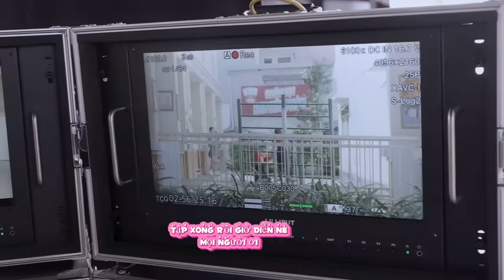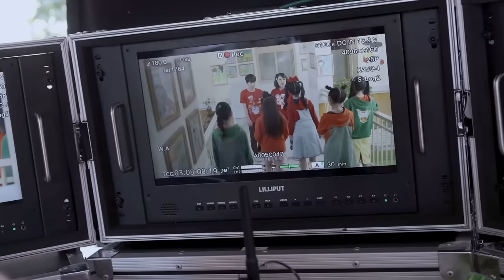HẬU TRƯỜNG PHIM KUN TẾT| BẢO NGỌC "GÂY SỰ" VỚI CHỊ THƠ NGUYỄN!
Hậu trường đằng sau cảnh phim Bảo Ngọc "gây sự" với chị Thơ nè, trên phim vậy thôi chứ ngoài đời 2 chị em thân nhau lắm. Hãy xem phim để ủng hộ tụi mình nhaaaaaa.
Kênh Youtube chính chủ của bé Lê Huỳnh Bảo Ngọc- Á Quân GMTQN 2015, Quán Quân Sao Nhí 2015

Đời sống thường ngày, hậu trường công việc hay những khoảnh khắc dễ thương của bé Bảo Ngọc sẽ được chia sẻ trên kênh này.